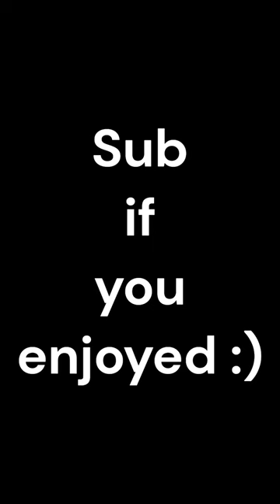My Axolotl Birthday!